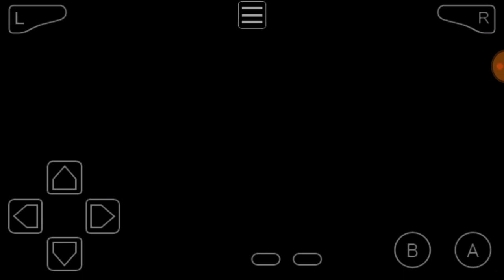【精靈寶可夢 聖灰】No.7 動畫事件3D龍引發的「光敏感性癲癇症」= = 確實閃瞎我的眼睛= =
無印篇動畫劇情33至37集(原38集電腦戰士多邊獸已被封殺)
當年造成停播的38集以及本來下周撥出的39集迷唇姐的聖誕節
在當年因為日本孩童送醫而造成順序有變更過